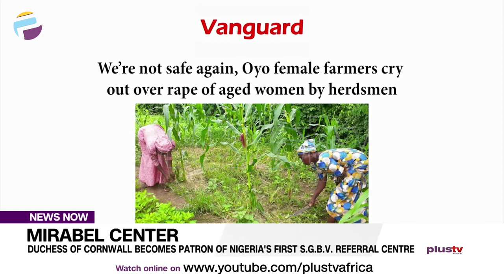Duchess Of Cornwall Becomes Patron Of Nigeria's First S.G.B.V. Referral Centre | NEWS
Her Royal Highness, Camila, the Duchess on Cornwell is now the Patron of Mirabel Centre, Nigeria's first sexual assault referral centre.